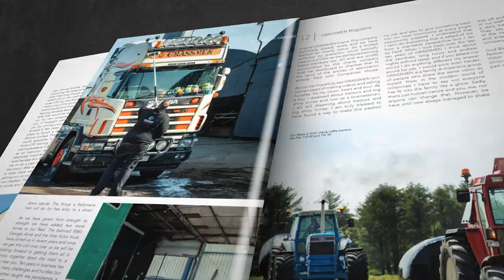GRASSMEN Magazine Issue 5 - Available Now!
Grab our action packed issue #5 of our GRASSMEN magazine!